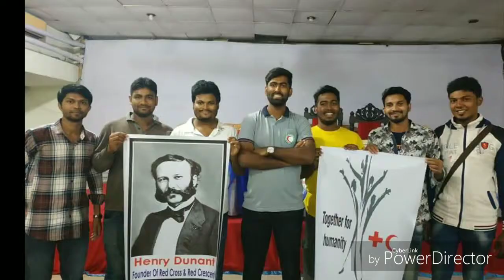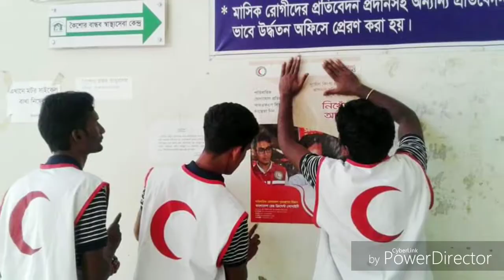BDRCS Khulna District Unit Activity - 01